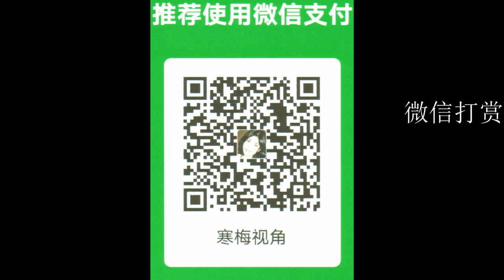20210112【字幕】【大麻烦】【佩洛西电脑丢失，江峰吴建民等参加国会山事件的华人成重点嫌疑人】【寒梅视角】